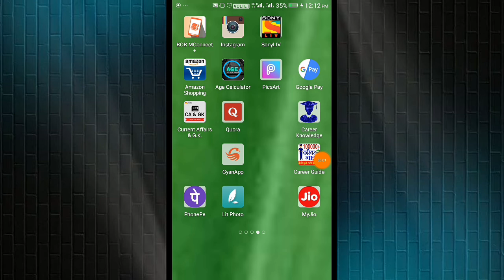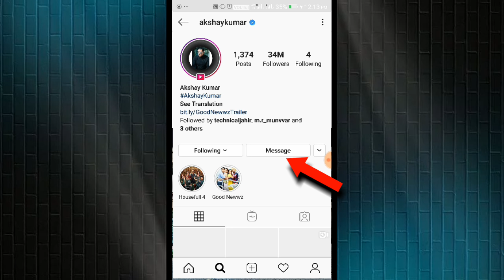What is the meaning of DM in a instagram and How to do direct message on Instagram in hindi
What is the meaning  of DM in a instagram and How to do direct message on Instagram in hindi  हैलो दोस्तों
स्वागत है आप सभी का स्टडी एंड टेक यूट्यूब चैनल पे
और आज की इस विडियो मे मैंने बताया है कि
 यदि आप लोगों को विडियो अच्छी लगे तो चैनल को

➡️हमारी महत्वपूर्ण प्ले सूची.